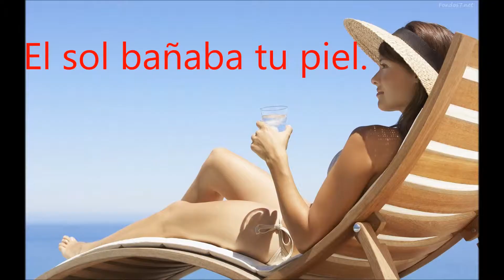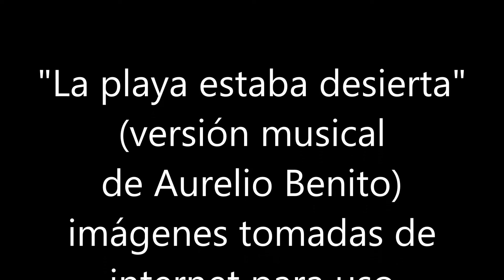la playa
Una canción para trabajar en el aula sobre el verano